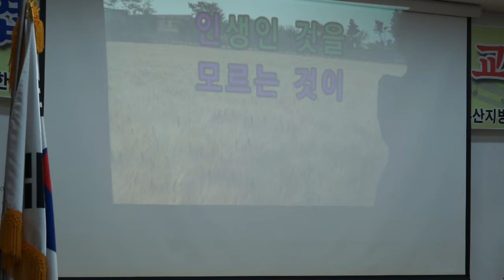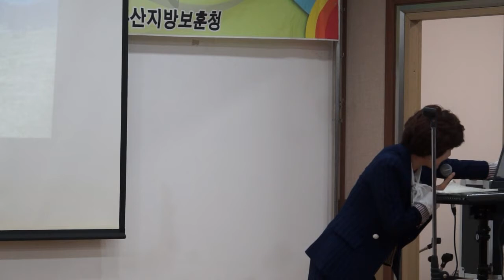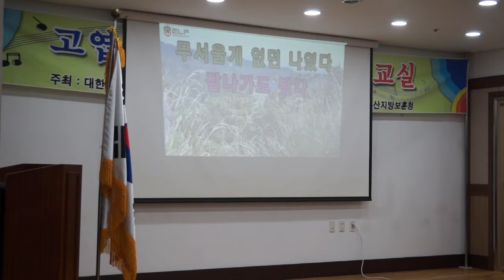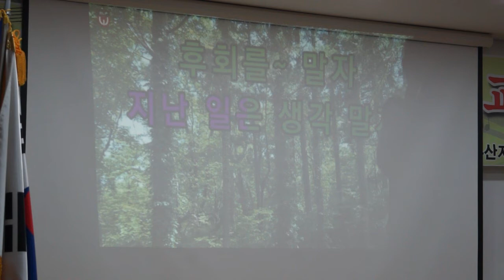고엽제회원을 위한 노래교실 2집(2018.4.26)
노래 정보를 얻을수 있습니다